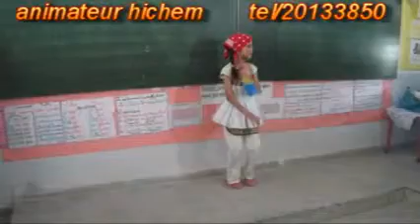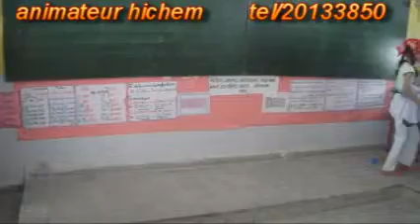animation anniversaire 20133850 مسرحية المعينة المنزلية